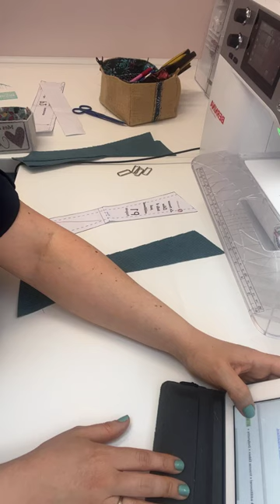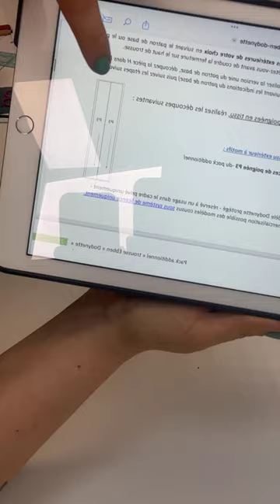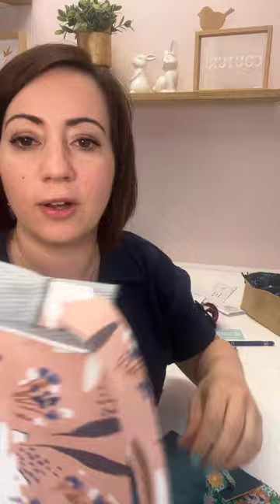11- Live couture trousse Ebben - spécial pack additionnel : Les poignées de forme trapèze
Aujourd'hui nous avons cousu les poignées de forme trapèze.

La couture des poignées nécessite d'allonger le point et d'abaisser la tension du fil.
Si les poignées sont trop épaisses à coudre pour votre machine, n'hésitez pas à les réaliser en coton (entoilé à l'aide de H250).

Pour voir et revoir les différents replay, obtenir les instructions de découpes et toutes les informations sur ce live c'est par

Merci beaucoup pour ce moment couture et à demain (à 18h) pour la suite !